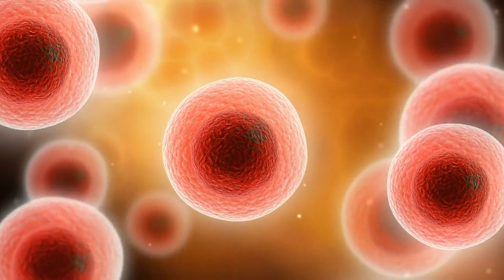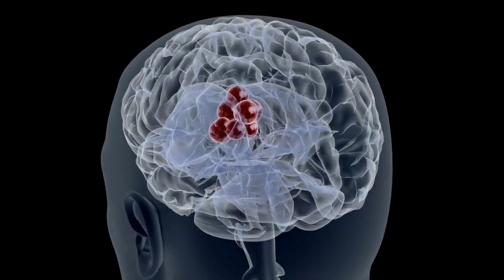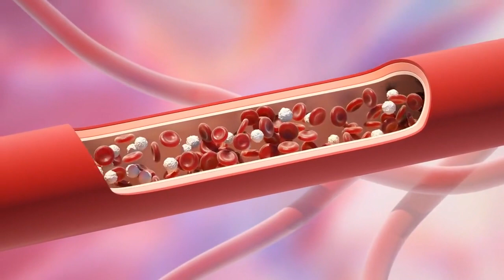What Happens To Your Body When You Eat Berries Everyday?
🍓 Have you ever wondered what would happen if you incorporated berries into your daily diet? 🍇 Join us in this fascinating video as we explore the incredible benefits and surprising effects of eating berries every day!

In this video, we'll delve into the science-backed reasons why berries, from strawberries to blueberries, are nutritional powerhouses. Discover how these tiny, colorful fruits can positively impact your health, from improved cognitive function to glowing skin.

Here's a sneak peek of what you'll learn:
🌟 Boosted Antioxidant Levels: Berries are bursting with antioxidants that combat free radicals and promote overall well-being.
🧠 Enhanced Brain Health: Explore the cognitive benefits of berries, including improved memory and brain function.
💪 Stronger Immunity: Learn how daily berry consumption can bolster your immune system and keep illness at bay.
🩺 Heart Health: Discover how berries support a healthy heart and may lower the risk of heart disease.
🏃‍♀️ Weight Management: Find out how these low-calorie, high-fiber fruits can aid in weight loss and management.
🌿 Radiant Skin: Uncover the secrets to achieving youthful, glowing skin through berry-rich diets.

Whether you're a berry enthusiast or simply curious about their potential impact on your health, this video is packed with insights, tips, and delicious recipe ideas to help you incorporate more berries into your daily routine.

Join us on this berrylicious journey to a healthier, more vibrant you! 🌈👩‍🍳🎉